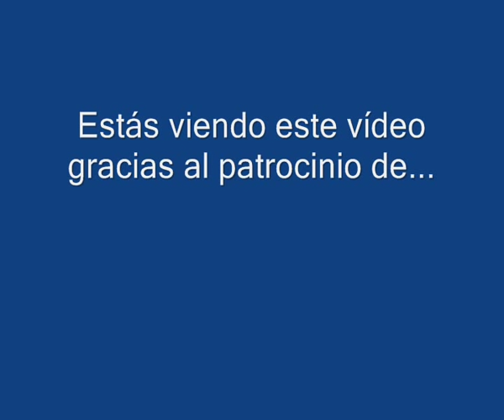Ventisca polar cerca del Cabo Norte - Expedición Ártica MTB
Expedición Ártica Helsinki-Cabo Norte. De camino a Honningsvag me pilla una ventisca polar con nieve y viento que hace muy difícil el pedalear en bici. Hay mucha nieve en la carretera, por lo que es duro y peligroso avanzar a cada metro. Acampo en una "playa de nieve".